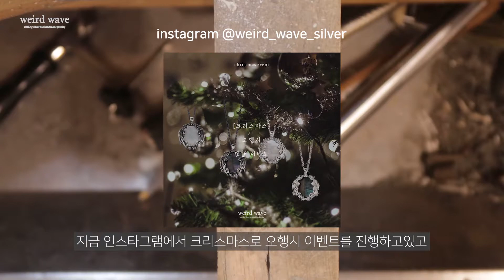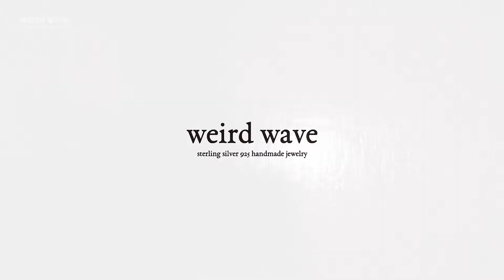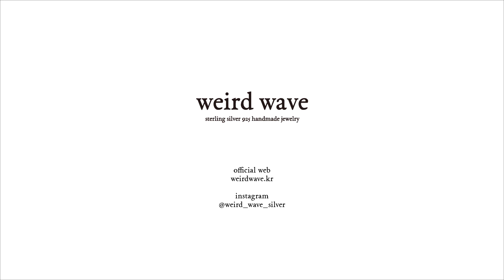[작업VLOG]자개는 짱짱 이쁘고 영롱하다구요!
안녕하세요 weird wave입니다:)

인스타그램에서 이벤트 중인 목걸이..!! keep nacre necklace의 작업 과정을 영상으로 가져왔답니다~
자개마다 다른 오묘한 색감이 매력적인 아이예요:)
어쩌다보니 영상 중간에 강의가... 있는데 막상 또 들어보면 생각보다(?) 도움이 되는 내용이니 한번.. 들어봐주세요 흐흐

인스타그램에서 12월20일(일)까지 댓글 이벤트를 진행하고 있어요!
추첨을 통해 두분께 영상 속 목걸이를 드리니 많은 참여 부탁드립니다:)

다음 주에 만나요오~

BGM LIST
▶ARTLIST
dorrigo by david benedict

▶MUSIC LIBRARY
the slow rabbit by nat keefe & hot butter rum